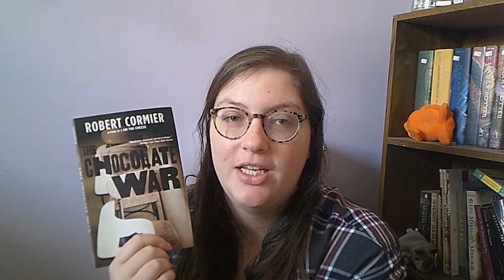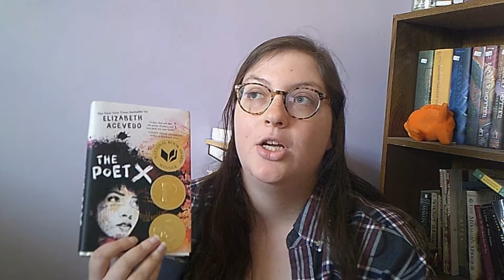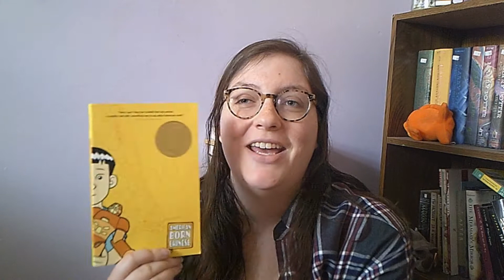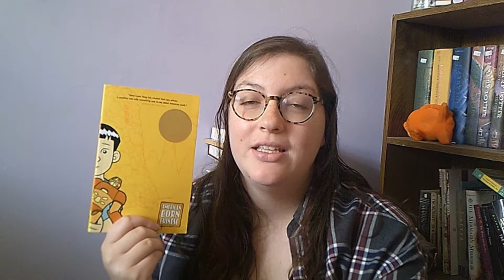What I Read in Q1 of 2021 [CC]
Hello again! This is everything I read in the first quarter of 2021. Hey, at least I read 8 books! 😂